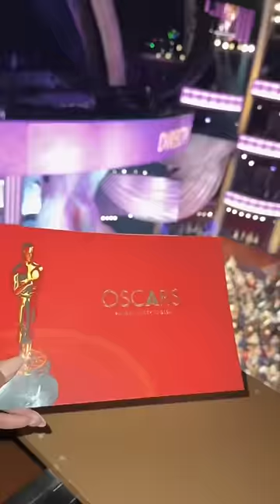THE OSCARS 2024 RECAP | part 2